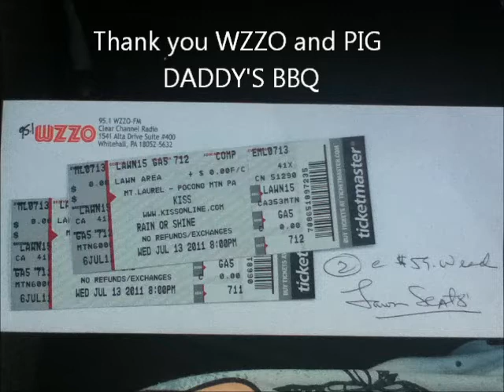KISS concert July 13th 2011 Tamiment, PA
Current members
Paul Stanley -- vocals, rhythm guitar (1973--present)
 Gene Simmons -- vocals, bass (1973--present)
 Tommy Thayer -- lead guitar, vocals (2002--present)
 Eric Singer -- drums, percussion, vocals (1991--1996, 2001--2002, 2004--present)